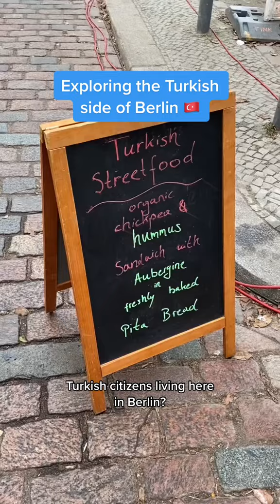Exploring the Turkish side of Berlin with us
Turkish citizens make up Berlin’s largest non-German group! See how they influence Berlin